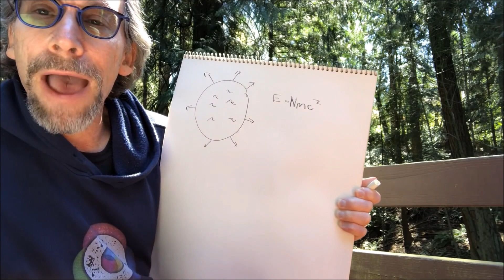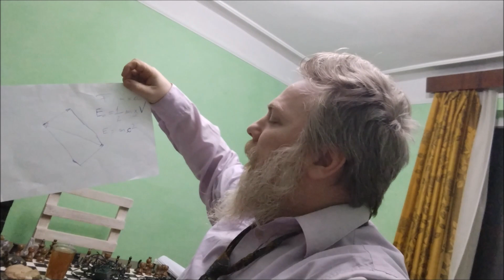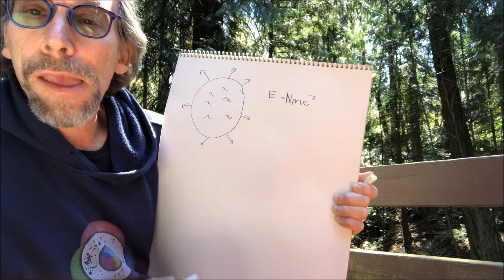Wrong Physics - Lawrence Krauss and Albert Einstein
Exposing wrong science that is on the internet.